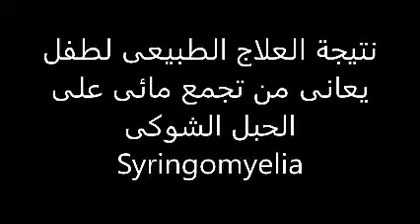نتيجه العلاج الطبيعى لطفل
مركز علاج طبيعى مكثف لأطفال المصابين بالشلل الدماغى و التأخر الحركى وضمور المخ و الصلب المشقوق و ملخ الولاده و الاضطرابات الحركية للامراض الوراثيه وتشوهات الحركه والقوام بأحدث الساليب العلاجيه تحت اشراف أ.د/ محمد الشافعى استاذ العلاج الطبيعى للأطفال جامعة القاهرة و استشارى العلاج الطبيعى المكثف للأطفال للتواصل                                                                              عنوان المركز وفروعه/    ميت غمر دقادوس شارع شاهين بجوار المستشفى العام   - الزقازيق المحطه القصر الابيض  مدخل 1 بجوار ماركت بيم شقه 6